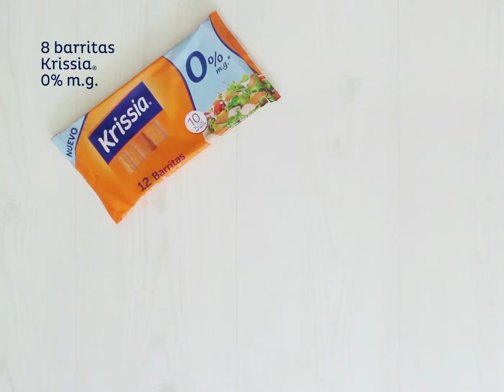Ensalada Krissia® con hinojo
¡Te contamos paso a paso cómo hacer tu ensalada Krissia® con hinojo en casa! ¿Te animas?